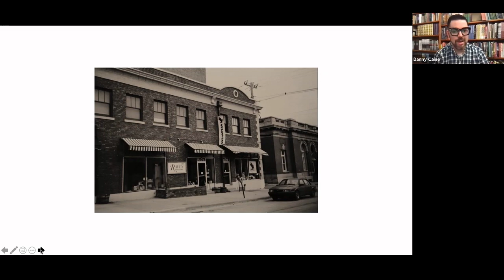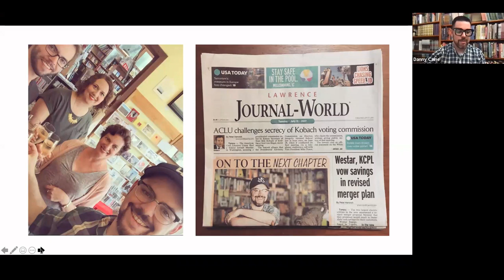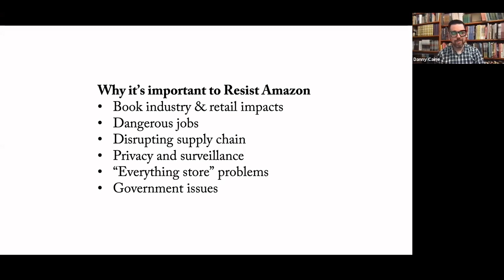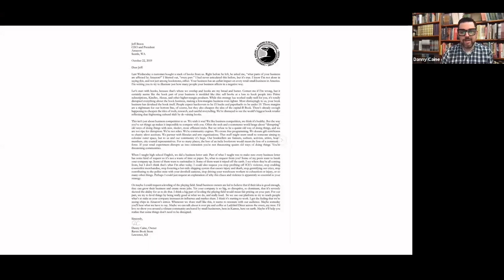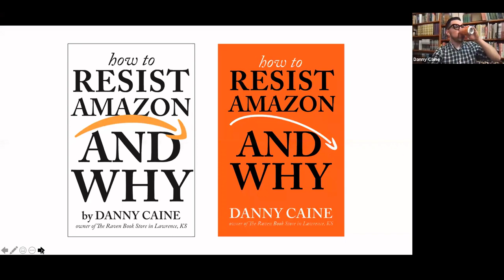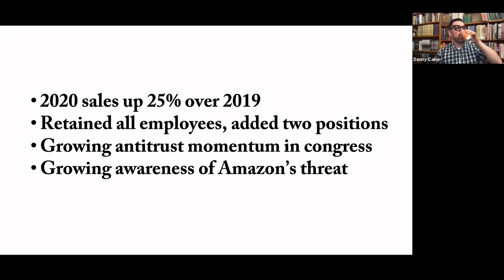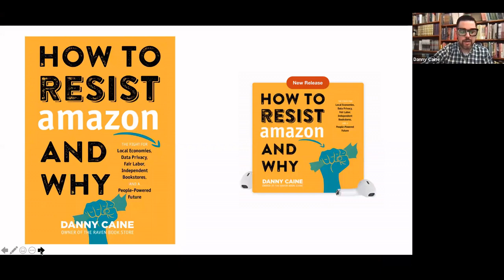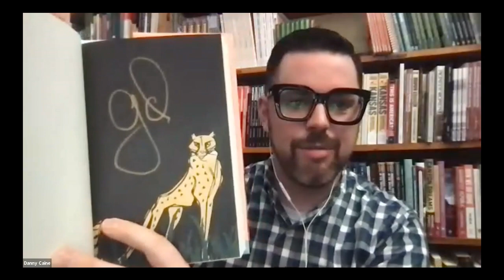How to Resist Amazon and Why with Danny Caine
Danny Caine, author of “How to Resist Amazon and Why” discusses his book and share tips small business owners can use to survive and thrive during challenging times.

To learn about the community of WIN Cleveland visit our